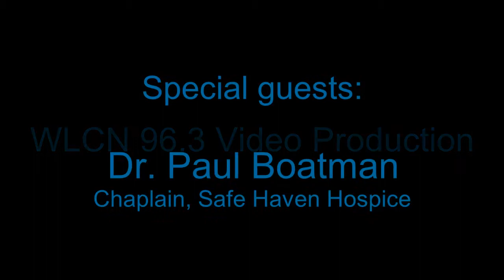Viewpoint-08-21-2019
Viewpoint with Bill Gossett & Judy Busby on WLCN 96.3 FM. Special guests: Dr. Paul Boatman, Chaplain, Safe Haven Hospice & Julie King, Director of Independent Living at Christian Homes, Lincoln, IL.